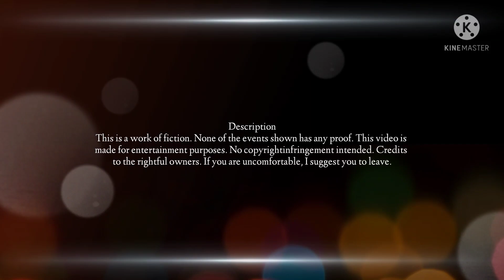[09]MAFIA'S OBSESSION||He kidnaps you but you are a single mother.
This video does not violates any of youtube's community guidelines.
It's a work of fiction.
This video doesn't violate any of youtube's community guidelines.

None of the pictures and music used belong to me. I only own the storyline
and editing.